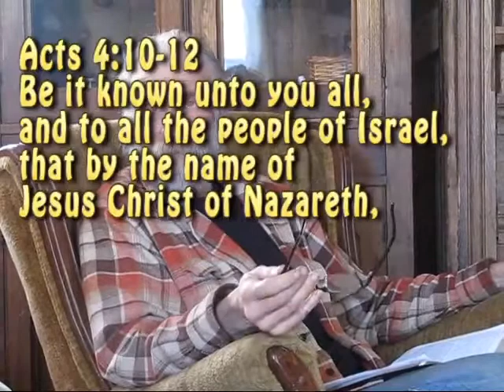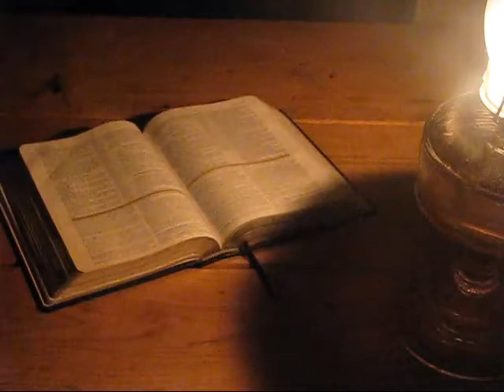Jesus makes sense | 3-6-19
I believe the title says it all.